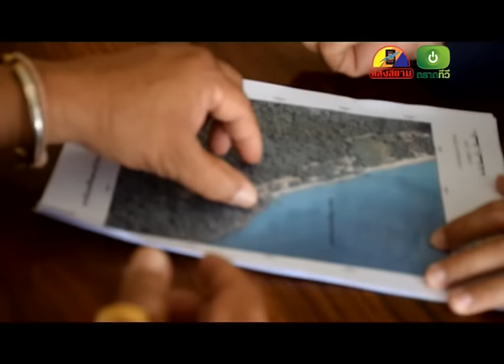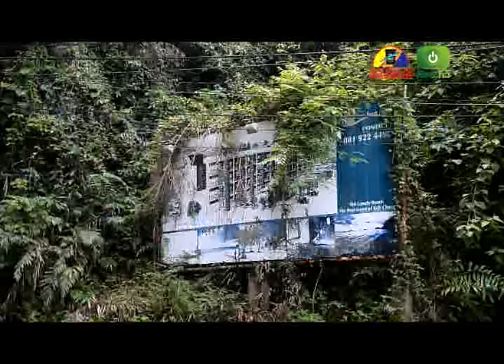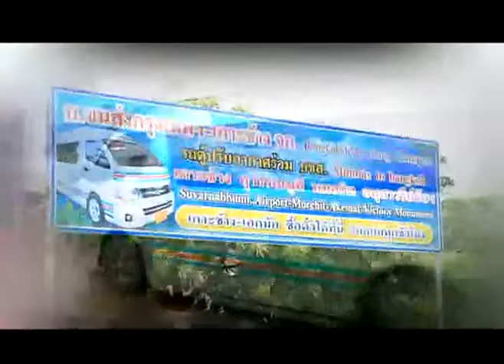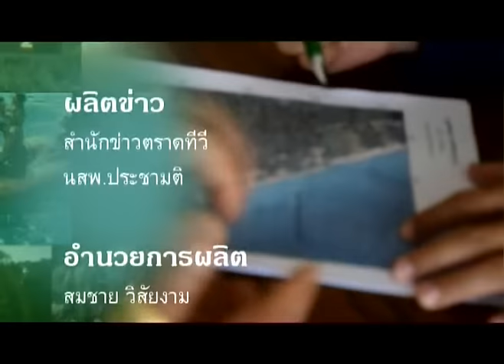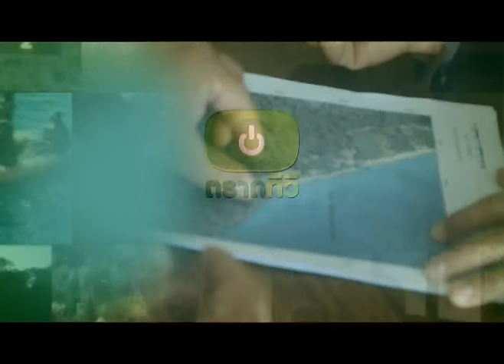ข่าวประจำวันที่ 15 มิถุนายน 2559